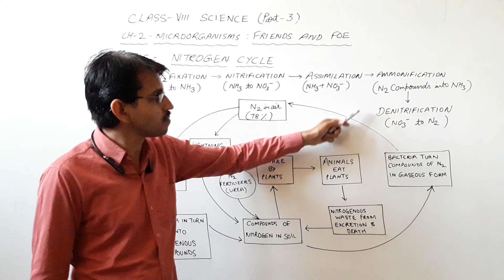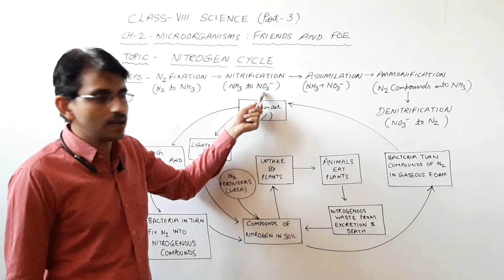Subject Science Class 8 Ch - 2 (Microorganisms Friend And Foe) Part - 3